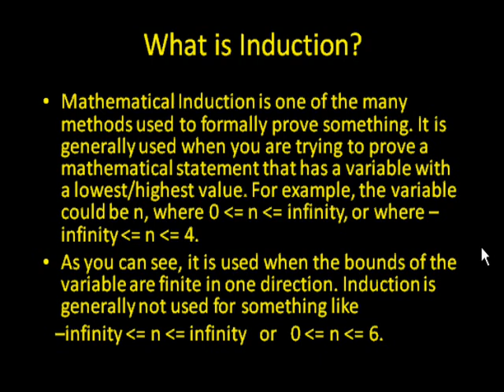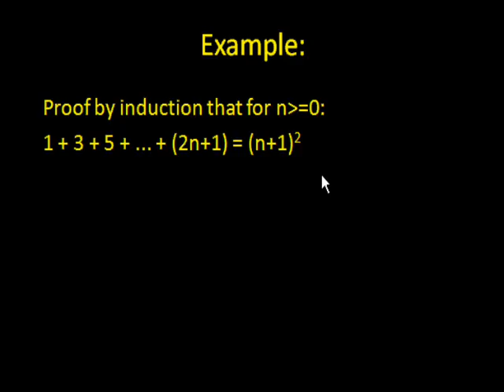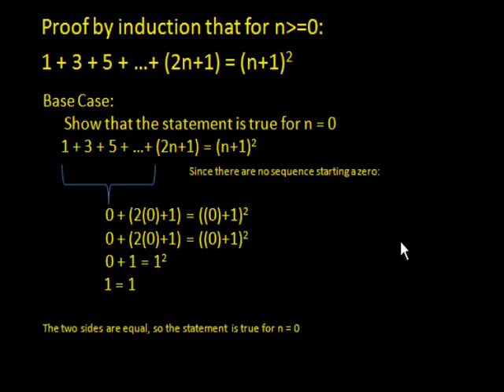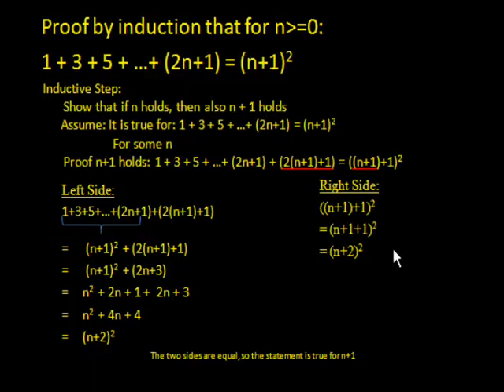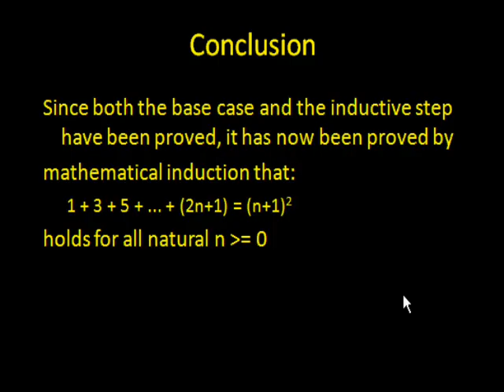Mathematical Induction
CS Learning 101

cslearning101 has temporarily disbanded due to conflicting work schedules and will be unable to post new videos or answer any questions.